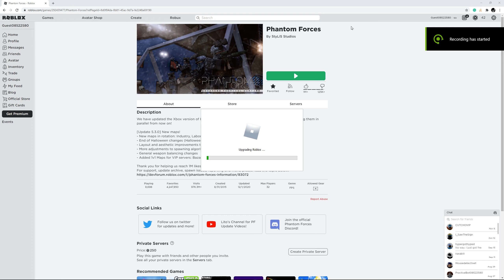Vote-kicked for quick-scoping in King of the Hill.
Was it because I overclocked my CPU?